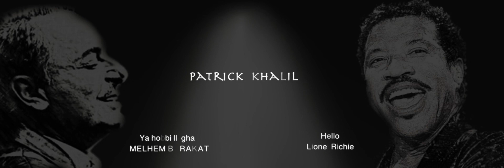Hello(Lionel Richie) Ya Hobbi lli ghab (Melhem Barakat) cover by Patrick Khalil يغني باتريك خليل